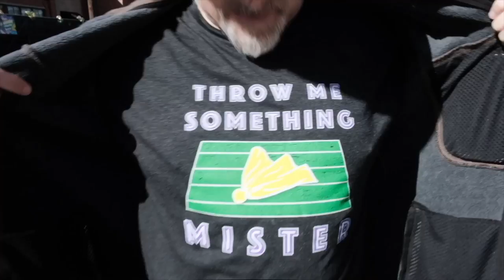Which Preset do YOU like? New Series - Micro Monday - for the working photographer - Fuji is king.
The Best Digital SLR Cameras:

Artlist:
Super Fast SD Cards: Sony G sd card
Best Batteries for Fuji XT3 : Wasabi Batteries
Battery Grip for Fuji XT3 :
Favorite Lens: 16mm 1.4
Best sky replacement software: Luminar 4